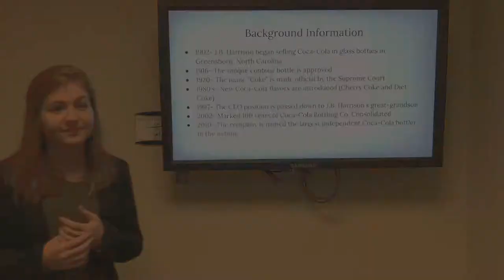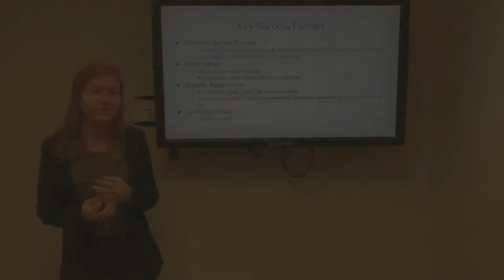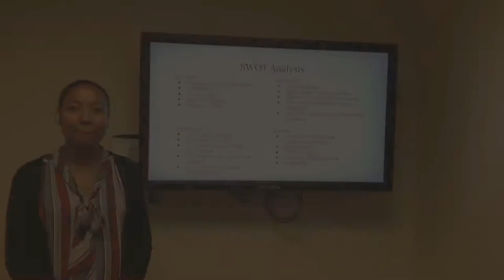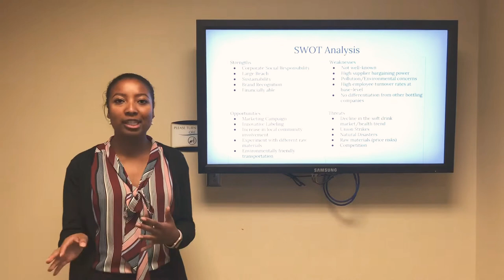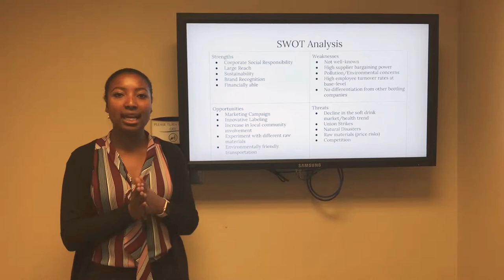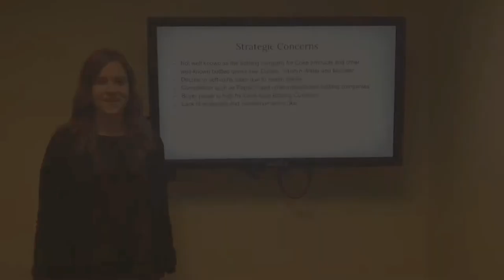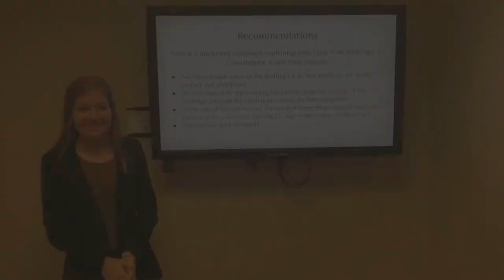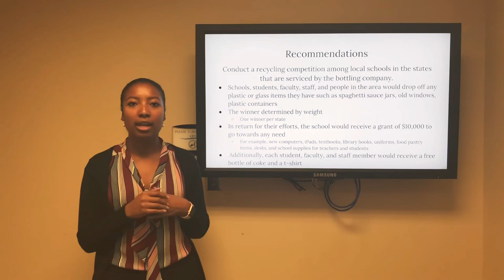Coca-Cola Bottling Co Consolidated Presentation